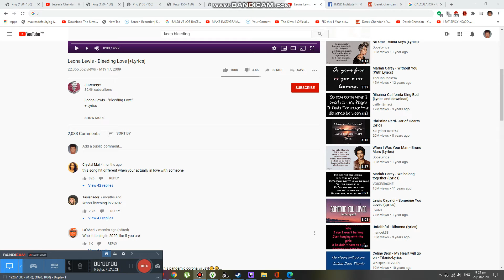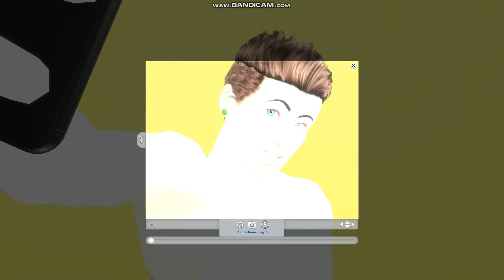Darly and wife is visiting us again Ep291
MY FRIENDS ARE BACK FOR FEW VIDS   (9 DAYS LEFT)